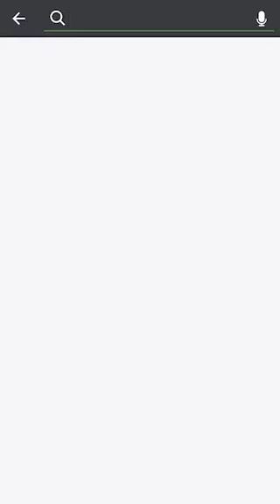靈牙利齒的小姑娘 叫你哭笑不得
見識一下 現在的小孩 多麼小大人樣